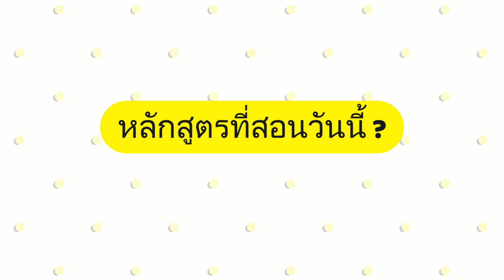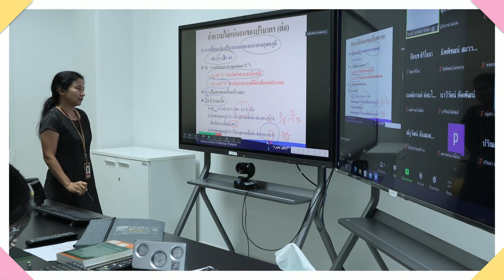บรรยากาศอบรม Online ประจำเดือนพฤศจิกายน 2565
วันนี้พามาชมบรรยากาศการอบรมหลักสูตร
- การประเมินค่าความไม่แน่นอนของการวัดในการวิเคราะห์ทางเคมี (EMU)
- การใช้งานเครื่องมือวัดด้านเสียงและการพิจารณาค่าในใบรายงานผลการสอบเทียบ
ประจำวันที่ 23-25 พฤศจิกายน 2565